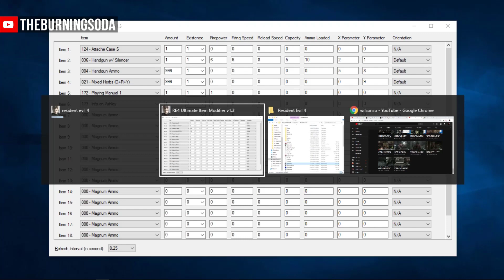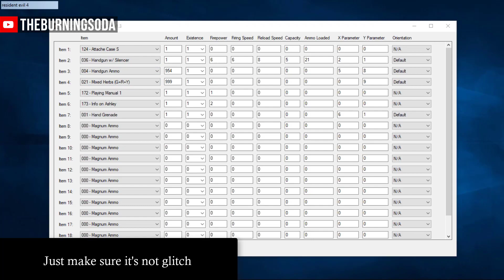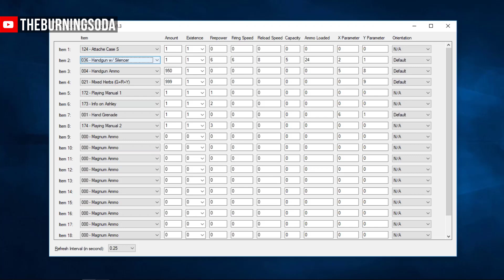Handgun with Silencer in Story Mode Leon - Resident Evil 4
This video show you how to use Handgun w/ Silencer in story mode using leon. (Professional Mode)